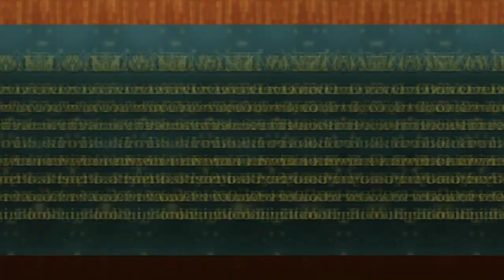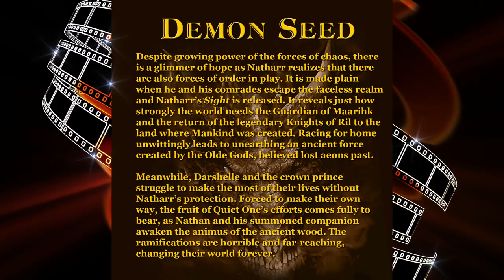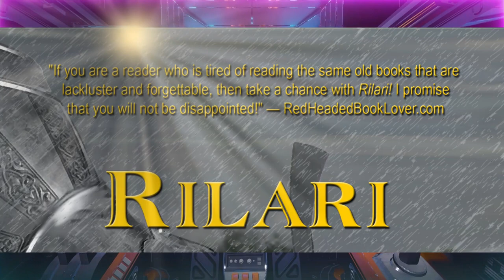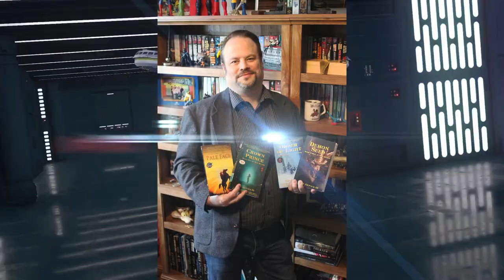The Works of Bill Kilpack (a.k.a. W.D. Kilpack III)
"Early on as a kid, I was hooked on sci-fi. Isaac Asimov and Robert Heinlein were my heroes and I lost hope of finding any other author to assume their reins. But find him I did. W.D. Kilpack III has assumed the crown with a majesty and a flair I had despaired of seeing again." — Mel Calvert, host of The Mel Calvert Show on CBS and co-founder of Author Symposium

"If you are tired of reading the same old books that are lackluster and forgettable, then take a chance with Rilari. I promise you that you will not be disappointed!" — RedHeadedBookLover.com

Demon Seed is "thrilling and fast-paced ... [a] brilliant tale that is poignant, sensational, and captivating ... where the stakes are as high as ever and the story will enthrall, captivate and excite ... full of twists that will keep you on edge from beginning to end! Demon Seed is an incredibly suspenseful novel ... a wonderful fantasy tale that will keep you hooked!" — RedHeadedBookLover.com

Demon Seed "takes readers on a thrilling journey ... immersing readers in a richly imagined universe where ... Natharr's internal struggles add depth to his journey. Kilpack's prose is evocative and vivid ... the descriptions of the ancient forces and the consequences of their awakening are haunting and thought-provoking. Demon Seed is a must-read!" — Just Pratibha (India)

"I love the values taught in [Demon Seed, such as] loyalty [and] the true meaning of love! Events in the story come to life! Demon Seed is well recommended to lovers of adventure and suspense ... the story will keep [you] till the very end!" — OnlineBookClub.org

Pale Face is "pretty darned good. I love how [Hector] sees the aliens and the white men in the same light. This is good stuff." — Dave Wolverton

Pale Face is "absolutely fascinating! The book gives whole new meaning to the phrase 'pale face.' Pale Face is, in part, sci-fi. But I found it to be so much more. It's a deep diving character study of Hector that borders on Navajo mysticism. Kilpack's writing style was mesmerizing in the depth to which he presented Hector." — Jeff Bailey, author of Not On My Watch

Pale Face is "a clever story! Well written ... juicy lines such as – 'he turned his attention upward toward the stars. It was cool, the breeze barely rustling the sparse grass, but still managing to carry along the aromatic scent of sage.' Loved the settings, well crafted characters, nicely plotted. Leaned on the metaphysical to add intrigue. A lot of research went into this story. Enjoyed the originality!" — Vine Voice, Amazon.com

Pale Face is "a fast-paced combo of sci-fi, intrigue, mysticism, conspiracy thriller, and inevitable romance. The author's writing is addictive and richly layered. Highly recommended!" — Jack King, author of Beyond Blood

Crown Prince: Book One of New Blood Order of Light: Book Two of New Blood Demon Seed: Book Three of New Blood Pale Face

Order of Light is "a poignant, sensational, and captivating novel that will take [you] on a turbulent-but-fantastic journey full of ups and downs and shocks!" — RedHeadedBookLover.com

Order of Light "is a fabulous book ... magical and captivating ... I was immersed in the story from the beginning till the end. The characters and the plot were both so well-written that [it] made me feel I was with them. A wonderful novel that I enjoyed 100%. " — BooksShelf.com

Kilpack "does it again with Order of Light ... we get to find out more about Ellis and Natharr as they go on their quest to find the sympathisers ... in a supposedly sleepy village [where], behind closed doors, there is a different story to tell ... a great fantasy book with all the world-building you'd expect from this author ... [with] more insight into where this story is heading. I really enjoyed this book!" — Books with Gina (England)

Order of Light is "just as good [as Crown Prince] ... a quick-paced by W.D. Kilpack III with an amazing ability to storytell. That's an amazing quality that makes you want to read one more page, one more chapter. This lovely book has events and descriptions that make the reader become invested in the characters and, thus, the story. I can't wait for the next book!" — Clairey Reads (Coventry, England)

Crown Prince is "one of the most brilliant fantasy novels that I have ever had the pleasure of reading!" — RedHeadedBookLover.com

"Crown Prince is a well-crafted epic with unique plot mechanisms, well-developed and believable characters, and a world grounded in the visceral and the real. I could not recommend this series any higher!" — Clay Vermulm, Co-Host of Sinister Soup Podcast

Crown Prince is "one of the most fantastic fantasy books that I have read so far! The book is a blend of thrills, mystery, fun, excitement, and drama!" — Just Pratibha (India)